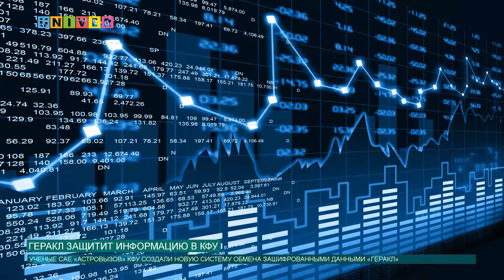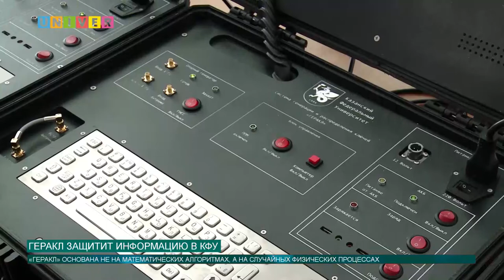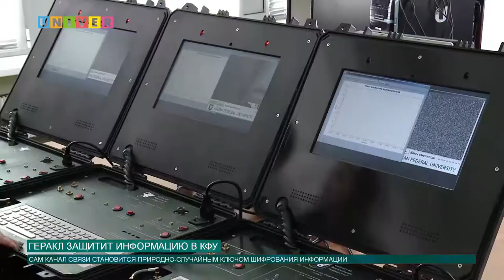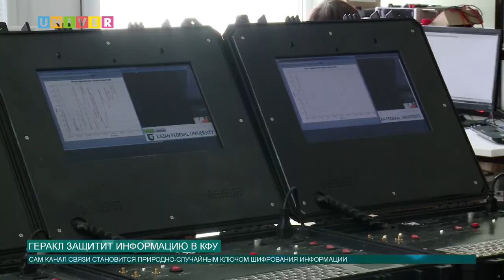ГЕРАКЛ защитит информацию в КФУ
Как в полной секретности доставить информацию до адресата? И как сделать так, чтобы третьим лицам не удалось ее заполучить? Анна Глазунова разбиралась в новой системе обмена данными созданной учеными-радиофизиками САЕ «Астровызов» Казанского университета